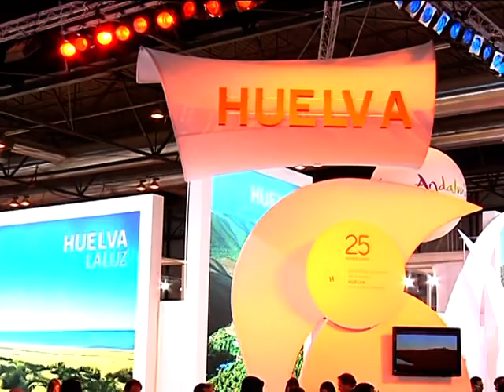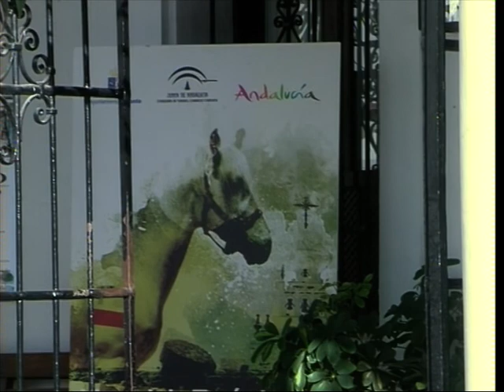Resumen de medios 01 04 19